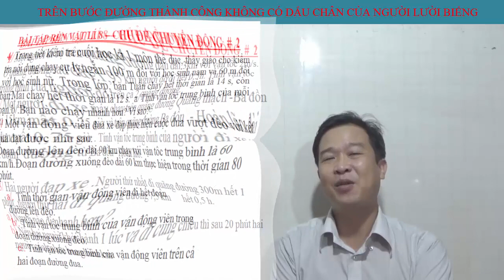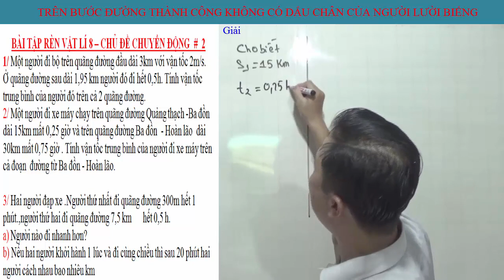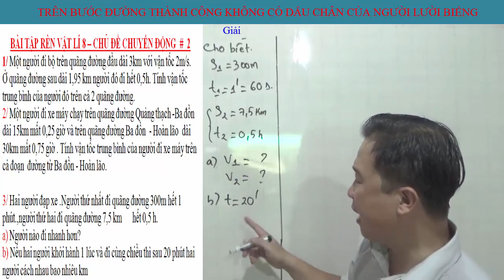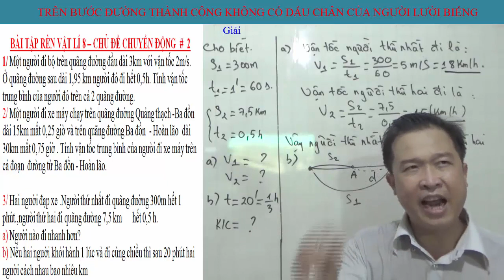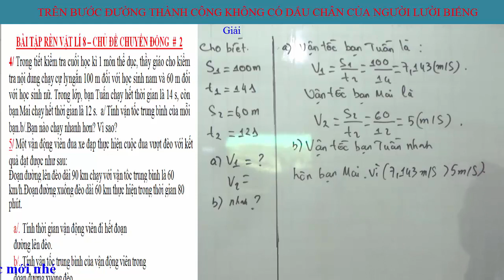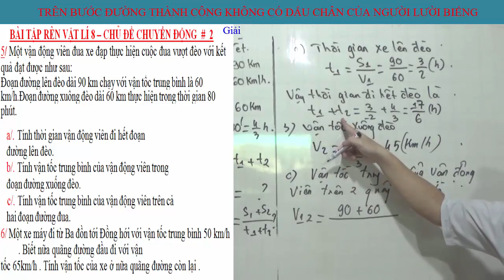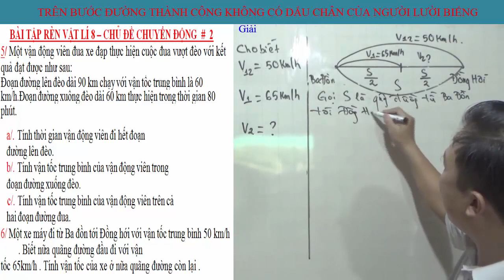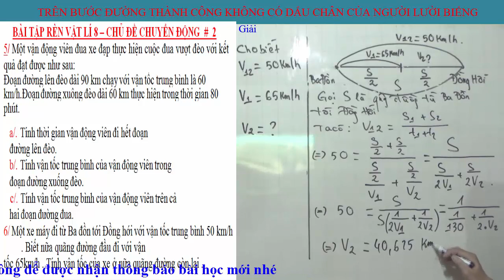Vật Lí 8- Rèn bài tập về chuyển động - Vân tốc trung bình #2 /.tmttuan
Kênh tmt tuấn là kênh giáo dục sẽ chia sẻ toán bộ kiến thức  ( TOÁN , LÍ , HÓA , TOÁN MÁY TÍNH CASIO VÀ VINACALL ) bài tập sách giáo khoa trung học cơ sở  và  chương trình học từ cơ bản đến nâng cao ÔN THI HỌC SINH GIỎI  .
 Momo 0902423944